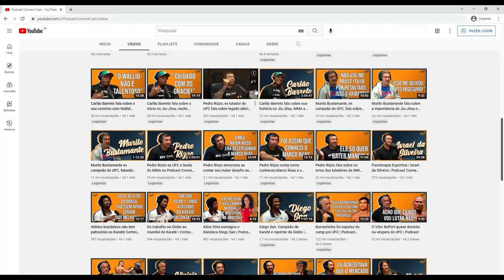A arte do boxe com excelência feita por Canelo e Lomachenko | Matheus Nicolau UFC | Podcast MMA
Nesse corte o lutador de MMA Matheus Nicolau e o host Alexandre Lemos debatem a arte do boxe com excelência feita por Canelo e Lomachenko